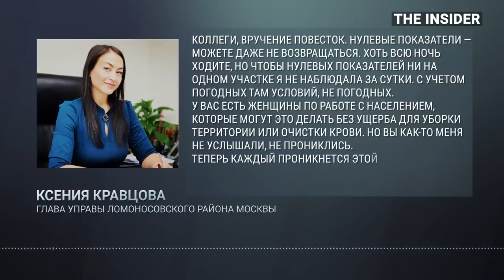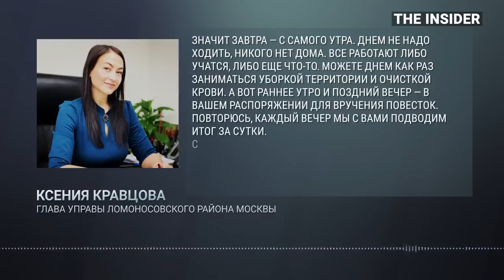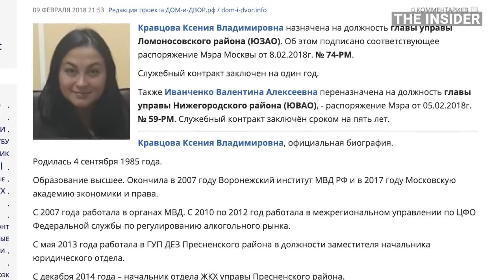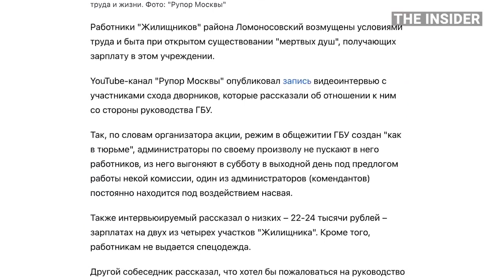Московских дворников заставляют разносить повестки в рамках осеннего призыва.